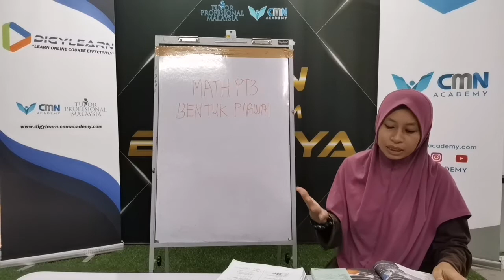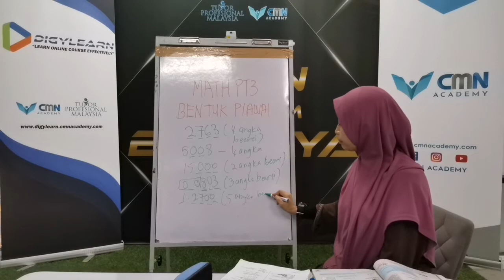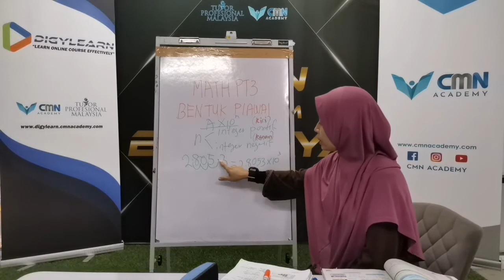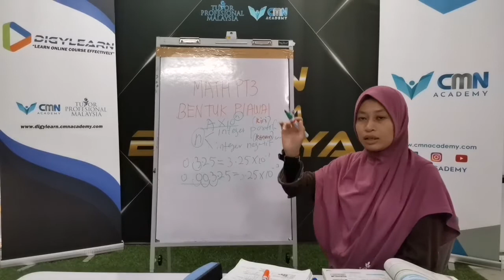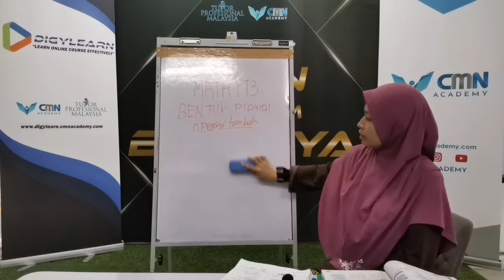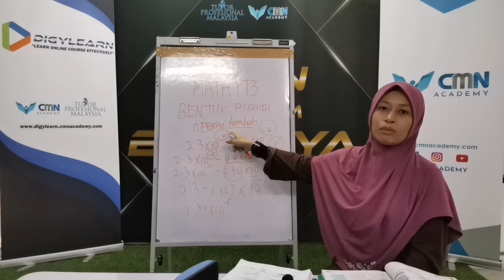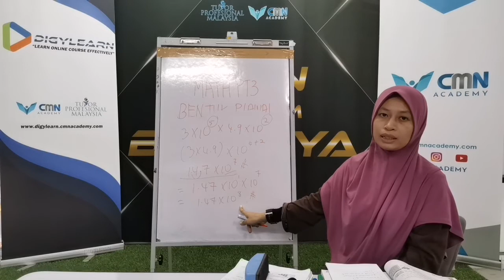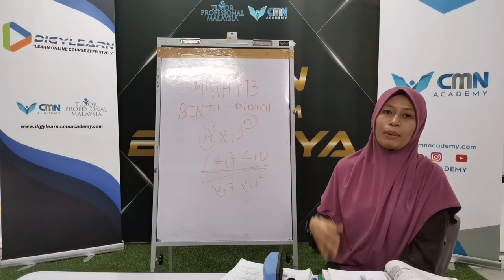Math PT3 Bentuk PIAWAI